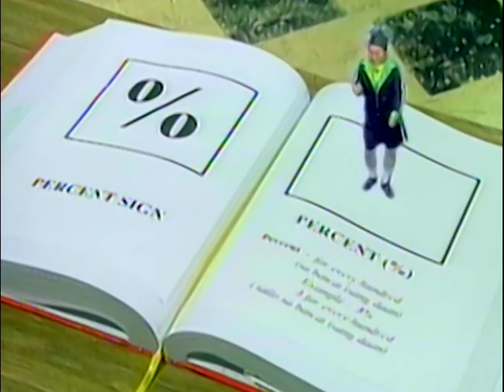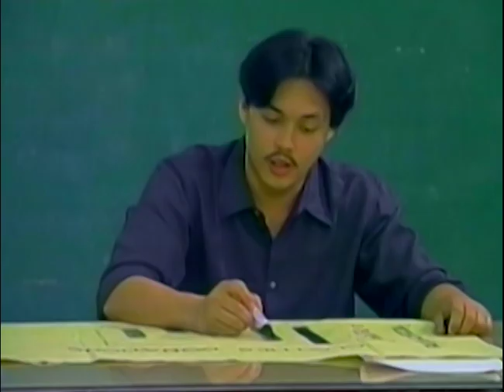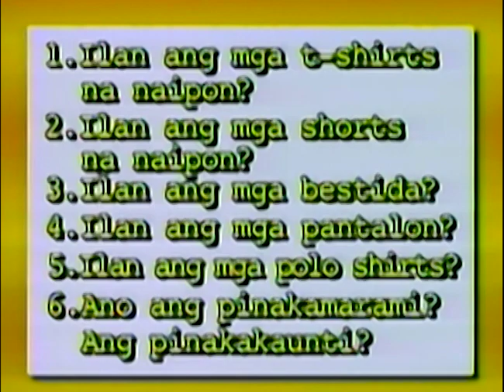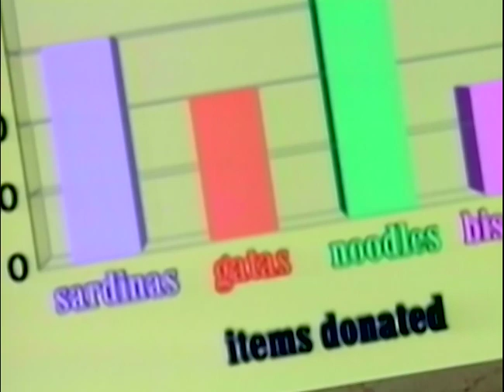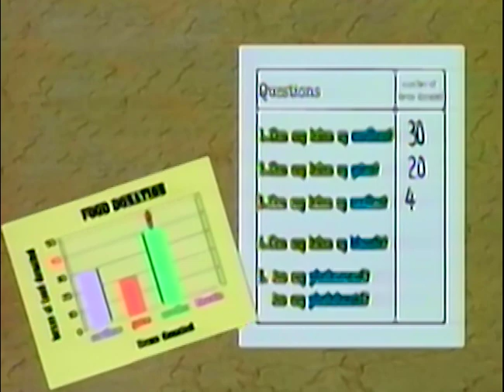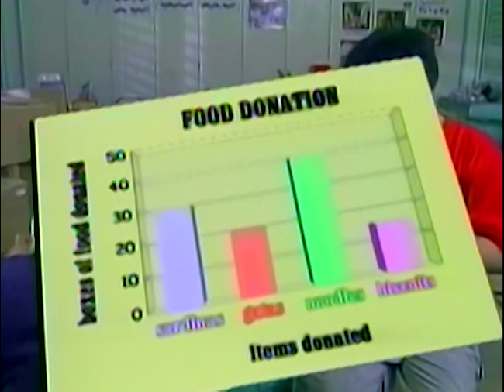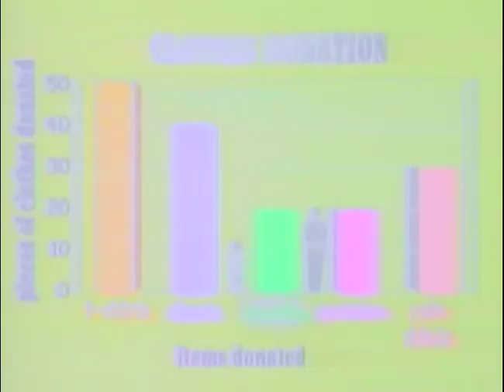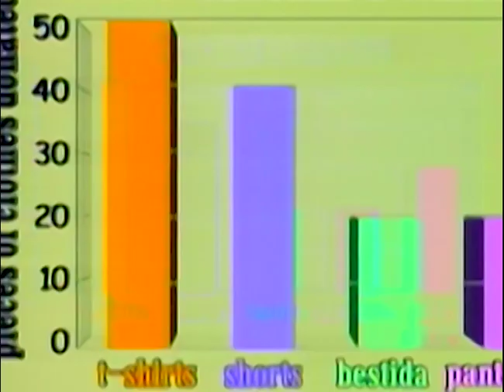Bar Graph | MathTinik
Matutong mag-ayos ng data gamit ang graphs dito sa MathTinik!

3rd Floor Main Building, ABS-CBN Compound, Sgt. Esguerra Ave., South Triangle, Diliman, Quezon City